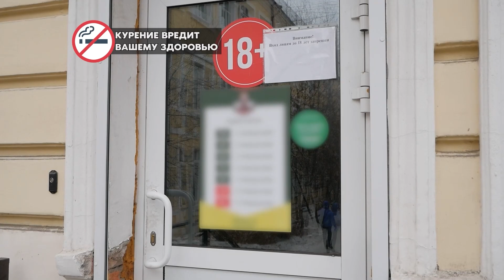В Улан-Удэ подросткам продавали «запрещёнку»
В Улан-Удэ закрыли два вейпшопа. В магазинах по улице Ленина и Геологическая продукцию продавали подросткам. Об этом сообщила детский омбудсмен Наталья Ганькина.